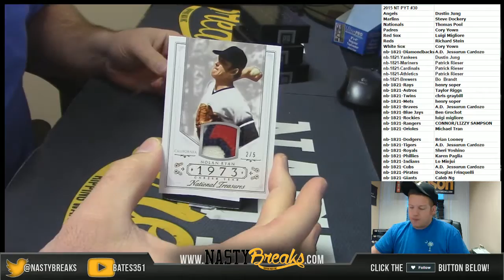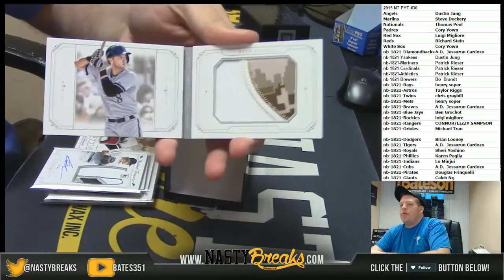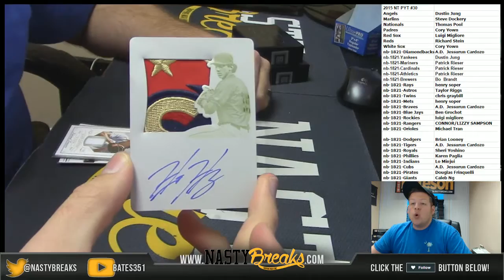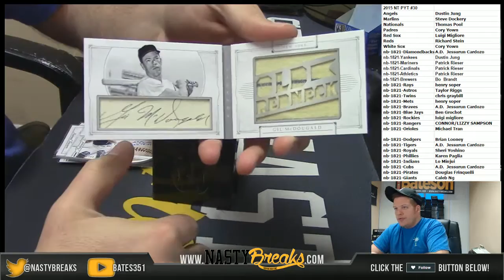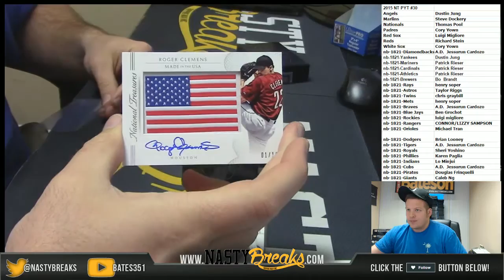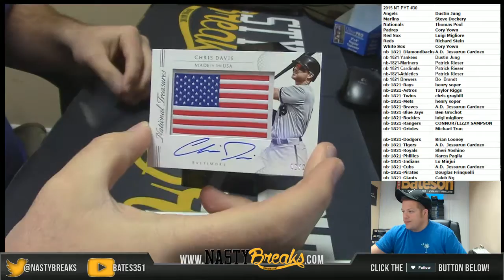1 16 16 2015 National Treasures Baseball Full Case PYT #30